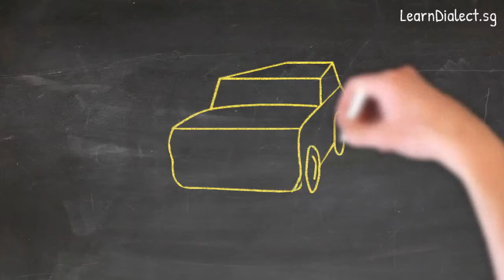How do you say "Car" in Hokkien · Say What You See Video Series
Pick up commonly-used Singapore Hokkien words and phrases at LearnDialect.sg! Visit our pages at: